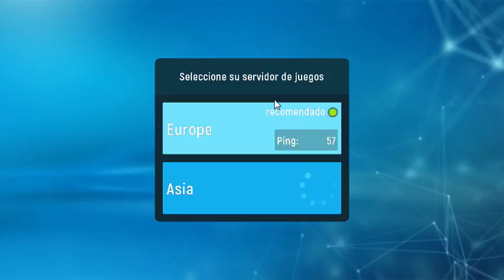armada modern tanks/mi primera partida